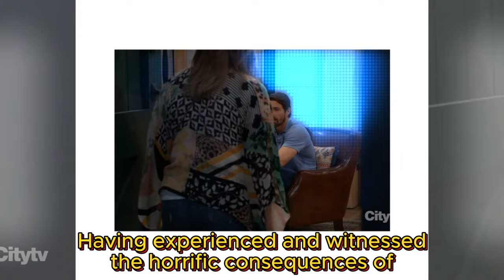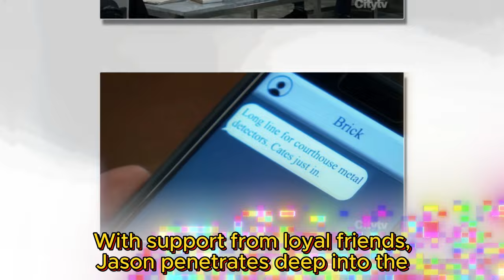Jason brainwashed Ava, using Ava to attack John and reclaim his freedom | General Hospital Spoilers